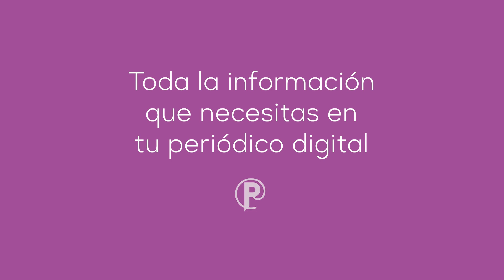ESPECIAL ELECCIONES 28M PALENCIA - Cristian Delgado, candidato del PSOE en Barruelo de Santullán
La periodista Sandra Macho Martín entrevista al actual alcalde de Barruelo de Santullán y candidato a la reelección por el Partido Socialista, Cristian Delgado.

Créditos: Redacción del grupo Palencia Invierte Ediciones.
Agradecimientos: servicios de comunicación de los partidos políticos palentinos, Photo3, Abel Acitores